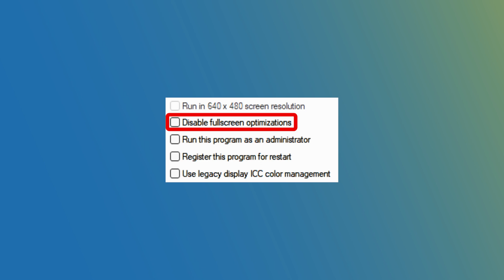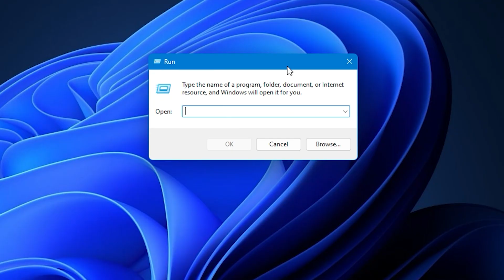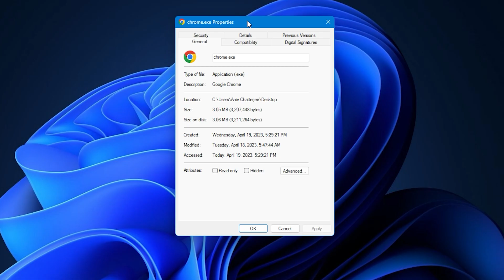How to enable or disable Full screen optimizations on Windows 11/10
Full-Screen Optimizations is a feature on Windows devices that help them function better. It is enabled by default for applications like video players and games. When this feature is enabled, the gaming or video playback experience is enhanced by prioritizing the CPU and GPU resources for that particular process. But sometimes, it results in a drop in the frame rate (FPS) when in full-screen mode. The solution to fix these frame drops would be to disable these full-screen optimizations. But unfortunately, Microsoft has removed this features for Windows 11/10 in the recent releases – but there is still a way you can get this done.

In this guide, we will cover the following ways:

1] Using the Registry Editor

2] Applicable to a particular set of users

3] Applicable for all the users

4] Using Windows 10 Settings